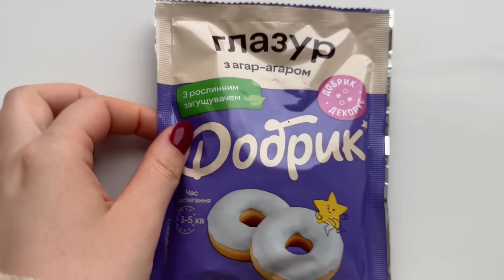Vlog: надеюсь на справедливость⚖️ох уж эти ваши интернеты..